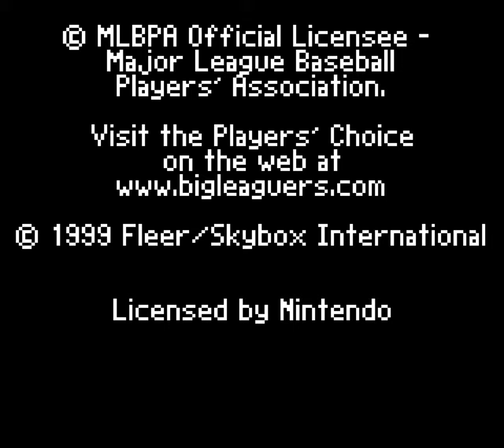All-Star Baseball 2000 - Game Boy Color [Longplay]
What do you think of this All-Star Baseball 2000 longplay?
This is a longplay of the GBC version which was released in 1999.

Developed by: Realtime Associates
Published by: Acclaim Entertainment
Played by: Gremolin

0:00 - Intro
0:29 - Home Run Derby
39:06 - All Star